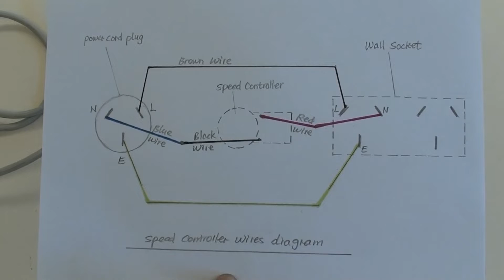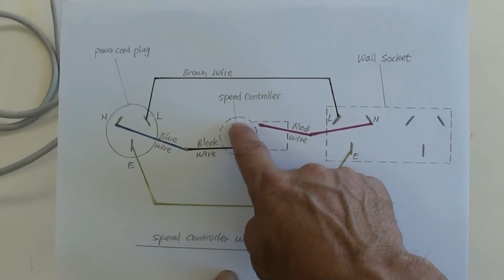How To Connect & Use A Speed Controller?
The content in this video will be showed:    How to connect a Speed Controller to live power such as AC 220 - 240V and use it safely.  Step by step.